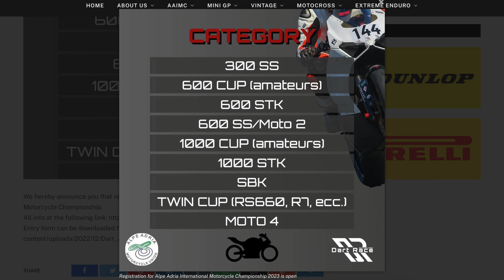VADO A CORRERE ALL'ESTERO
Finalmente posso ufficializzare il 2023. Ebbene sì sono riuscito a trovare un accordo per continuare a gareggiare.

00:00 intro
02:14 presentazione campionato alpe Adria
03:48 questione gomme
04:22 categorie alpe Adria
05:15 weekend di gara
06:17 servizi
08:50 outro

Seconda camera Sony
Obiettivo 1
Obiettivo grandangolare
Camera onboard
Camera onboard 360
Supporti gopro
Scheda audio e mic per VoiceOver